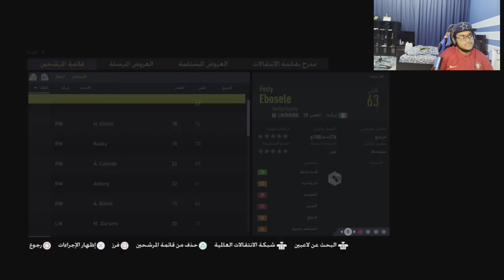بديت اعصب 😡! | سمبوسة يونايتد 5# FIFA22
ايدي بلايستيشن : crstianoboza3tor